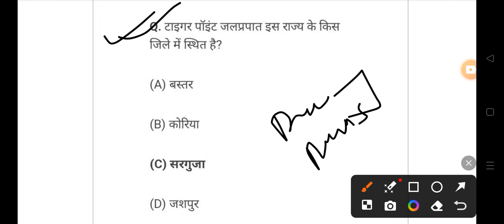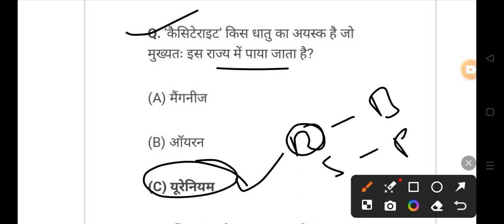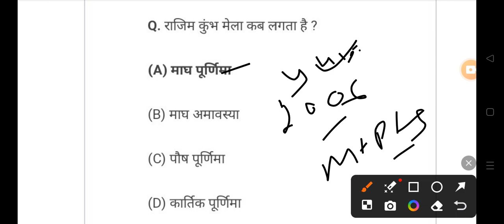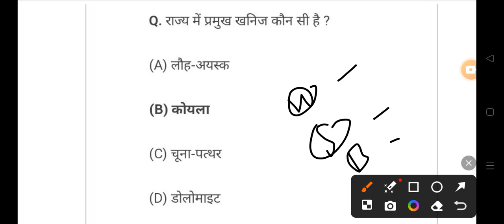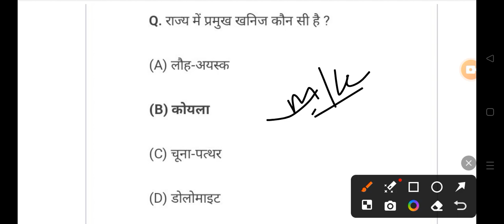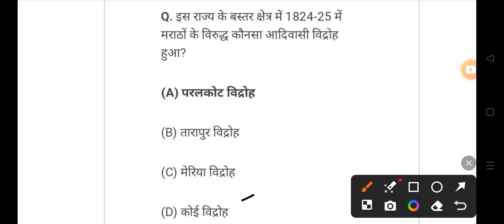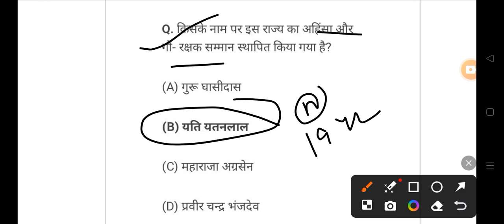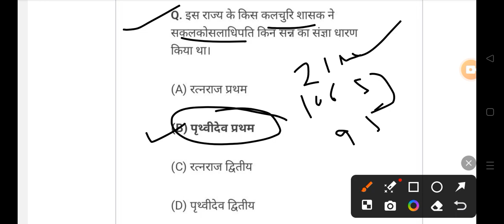छत्तीसगढ़ GK 2024 MCQ All Govt Exam PSC VYAPAM POLICE BANK HOSTEL WARDEN 👇👇shots